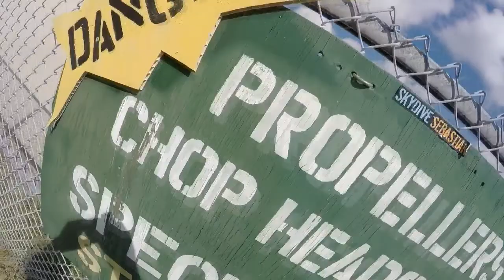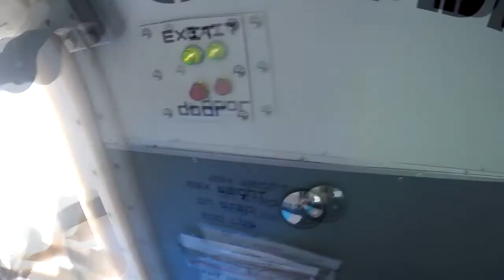Skydive Sebastian - Isabella's Skydive